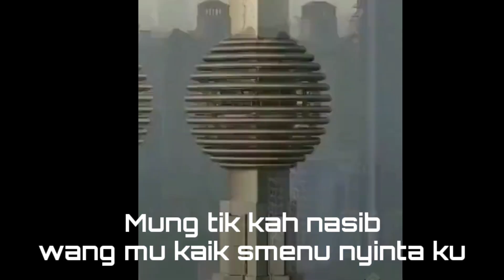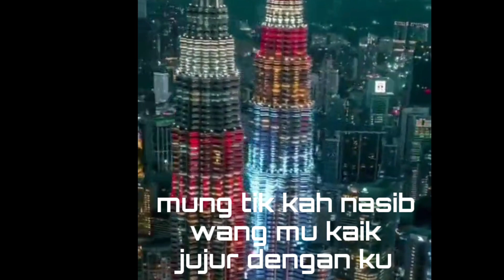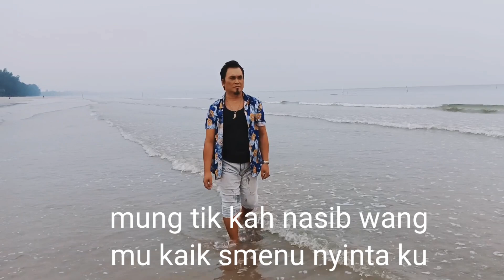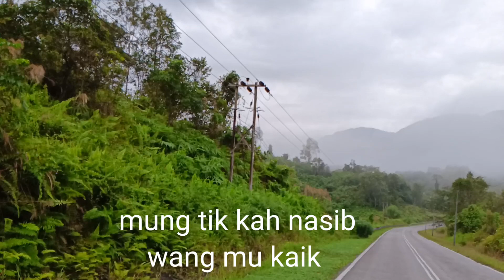CINTA MAGAN RAGA - karaoke